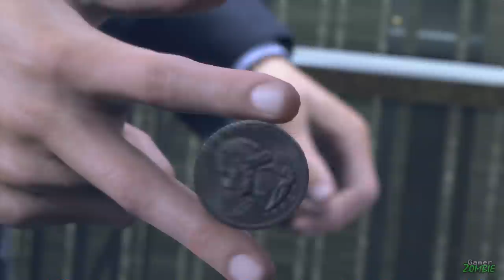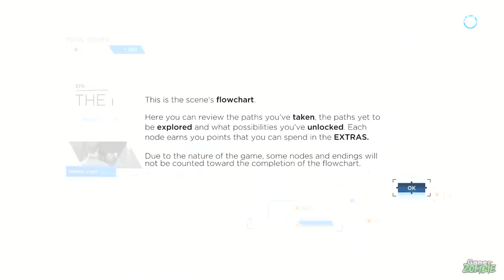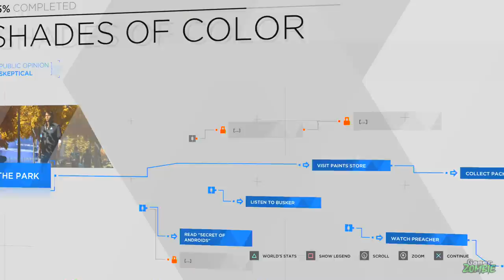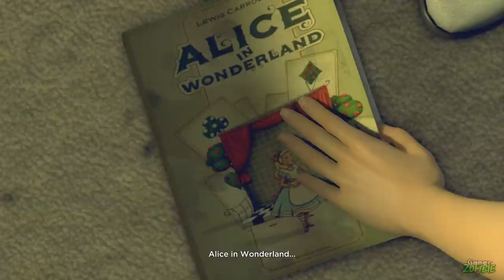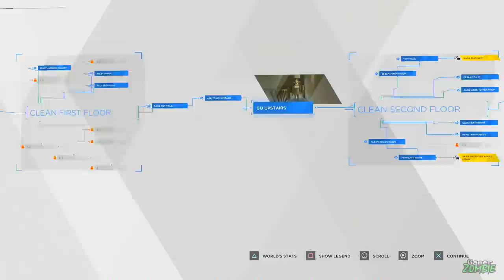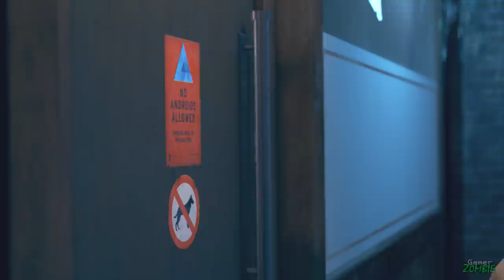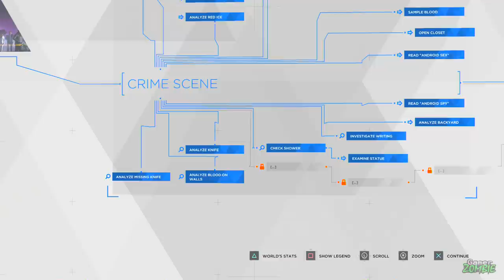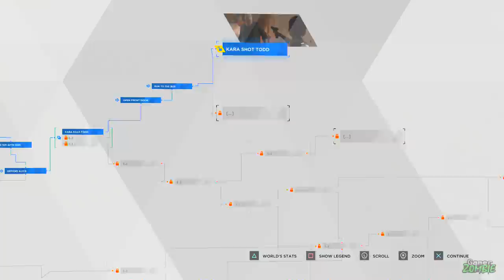DETROIT BECOME HUMAN Gameplay Walkthrough Part 1 (FULL GAME) Lets Play Playthrough PS4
Detroit Become Human Gameplay Part 1, Walkthrough FULL GAME, This is Detroit Become Human let's play playthrough review guide,
includes All cutscenes ending.

detroit become human All choices